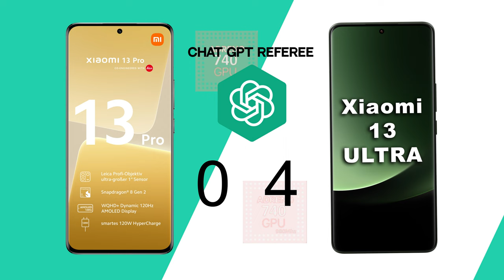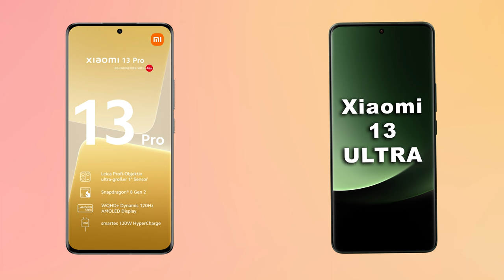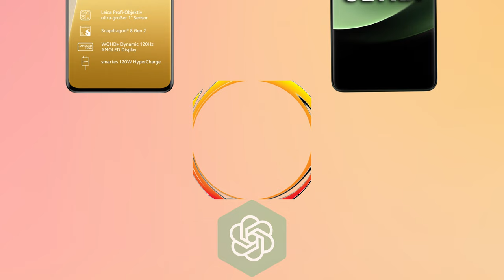Xiaomi 13 Pro VS Xiaomi 13 Ultra Chat GPT Comparison!.. MatrixPRO Tech Channel.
matrixprotech Xiaomi 13 Pro VS Xiaomi 13 Ultra Chat GPT Comparison!.. MatrixPRO Tech Channel.

NETWORK Technology GSM / CDMA / HSPA / CDMA2000 / LTE / 5G

LAUNCH Announced 2022, December 11 2023, April 18

Coming soon. Exp. release 2023, April 21

BODY Dimensions 162.9 x 74.6 x 8.4 mm or 8.7 mm
163.2 x 74.6 x 9.1 mm (6.43 x 2.94 x 0.36 in)

227 g (8.01 oz)

Build Glass front (Gorilla Glass Victus), ceramic back or silicone polymer back, aluminum frame
Glass front (Gorilla Glass Victus), eco leather back, aluminum frame
SIM Dual SIM (Nano-SIM, dual stand-by) Dual SIM (Nano-SIM, dual stand-by)

DISPLAY Type LTPO AMOLED, 1B colors, 120Hz, Dolby Vision, HDR10+, 1200 nits (HBM), 1900 nits (peak)
LTPO3 AMOLED, 1B colors, 120Hz, Dolby Vision, HDR10+, 1300 nits (HBM), 2600 nits (peak)

6.73 inches, 108.9 cm2 (~89.5% screen-to-body ratio)

1440 x 3200 pixels, 20:9 ratio (~522 ppi density)

Qualcomm SM8550-AB Snapdragon 8 Gen 2 (4 nm)

GPU Adreno 740 Adreno 740

MEMORY Card slot No No

256GB 12GB RAM, 512GB 16GB RAM, 1TB 16GB RAM
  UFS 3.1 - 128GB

UFS 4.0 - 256/512GB UFS 4.0

MAIN CAMERA Modules 50.3 MP, f/1.9, 23mm (wide), 1.0"-type, 1.6µm, Dual Pixel PDAF, Laser AF, OIS
50 MP, f/2.0, 75mm (telephoto), PDAF (10cm - ∞), 3.2x optical zoom
50 MP, f/2.2, 14mm, 115˚ (ultrawide), AF

50.3 MP, f/1.9 or f/4.0, 23mm (wide), 1.0"-type, 1.6µm, multi-directional PDAF, Laser AF, OIS
50 MP, f/3.0, 120mm (periscope telephoto), 1/2.51", Dual-Pixel PDAF, OIS, 5x optical zoom
50 MP, f/1.8, 75mm (telephoto), 1/2.51", Dual-Pixel PDAF, OIS, 3.2x optical zoom
50 MP, f/1.8, 12mm, 122˚ (ultrawide), 1/2.51", Dual-Pixel PDAF
TOF 3D, (depth)

Features Leica lens, Dual-LED dual-tone flash, HDR, panorama Leica lenses,
Dual-LED flash, HDR, panorama, 67mm filter ring holder (optional)

Video 8K@24fps (HDR), 4K@24/30/60fps (HDR10+, 10-bit Dolby Vision HDR, 10-bit LOG), 1080p@30/120/240/960fps, 1080p@1920fps, gyro-EIS
8K@24fps, 4K@24/30/60fps, 1080p@30/60/120/240/480/960/1920fps, gyro-EIS, Dolby Vision HDR 10-bit rec. (4K@60fps, 1080p)

SELFIE CAMERA Modules 32 MP, (wide)
32 MP, f/2.0, 22mm (wide), 0.7µm

HDR, panorama

Video 1080p@30fps
1080p@30fps

3.5mm jack No No

 24-bit/192kHz audio
24-bit/192kHz audio

COMMS WLAN Wi-Fi 802.11 a/b/g/n/ac/6e, dual-band, Wi-Fi Direct
Wi-Fi 802.11 a/b/g/n/ac/6e,7 dual-band, Wi-Fi Direct

5.3, A2DP, LE, aptX HD, aptX Adaptive

Positioning GPS (L1+L5), GLONASS (G1), BDS (B1I+B1c+B2a), GALILEO (E1+E5a), QZSS (L1+L5), NavIC (L5)
GPS (L1+L5), GLONASS (L1), BDS (B1I+B1c+B2a), GALILEO (E1+E5a), QZSS (L1+L5), NavIC (L5)

NFC Yes Yes

Infrared port Yes Yes

Radio No No

USB USB Type-C 2.0, OTG USB Type-C
3.2, DisplayPort, OTG

FEATURES Sensors Fingerprint (under display, optical), accelerometer, proximity, gyro, compass, barometer, color spectrum
Fingerprint (under display, optical), accelerometer, gyro, compass, color spectrum, barometer

Charging 120W wired, PD3.0, QC4, 100% in 19 min (advertised)
50W wireless, 100% in 36 min (advertised)
10W reverse wireless

90W wired, PD3.0, QC4, 100% in 35 min (advertised)
50W wireless, 100% in 49 min (advertised)
10W reverse wireless

MISC
Colors Ceramic White, Ceramic Black,
Ceramic Flora Green, Mountain Blue
Black, Olive Green, White

AnTuTu: 1281666 (v9)
GeekBench: 5087 (v5.1), 5323 (v6)
GFXBench: 64fps (ES 3.1 onscreen)
Display Contrast ratio: Infinite (nominal)
Battery life 115h endurance rating